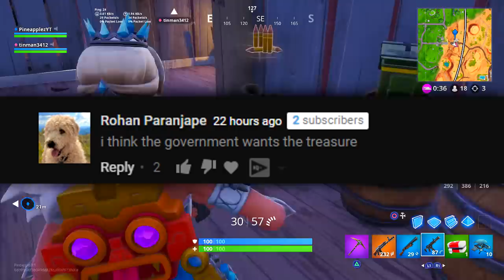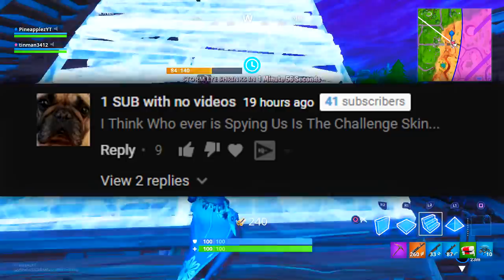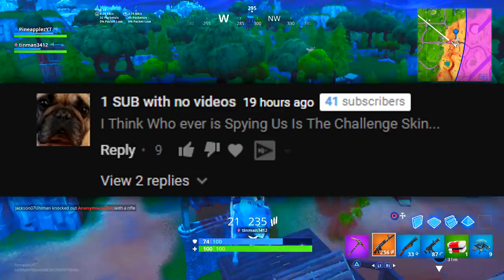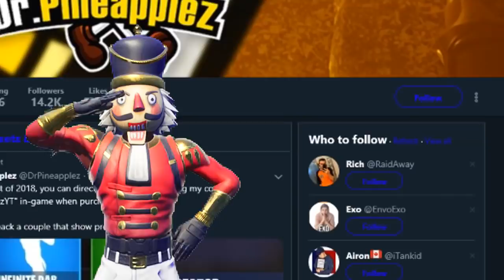*NEW* Kevin's RAINBOW.. IT'S TIME (SEASON 8 Cube Returning, Discovery skin SPY, & MORE!)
THE RETURN IS IMMINENT.. 🔥🦋
This video covers a variety of different topics, and I personally cover YOUR comments and respond to your Season 8 questions!